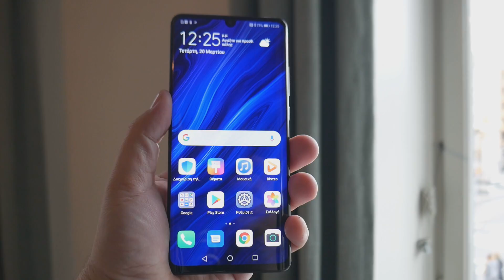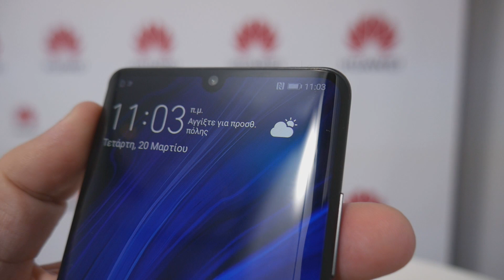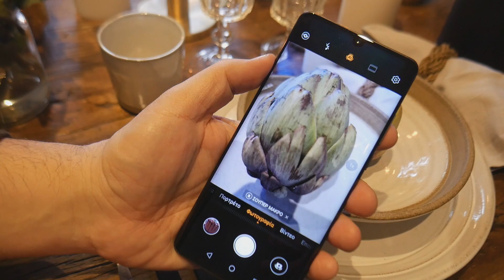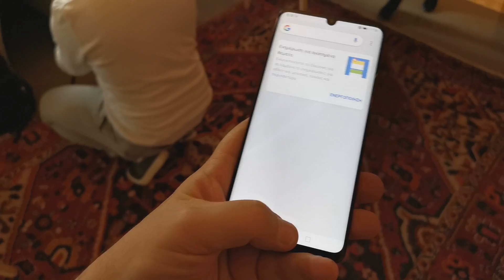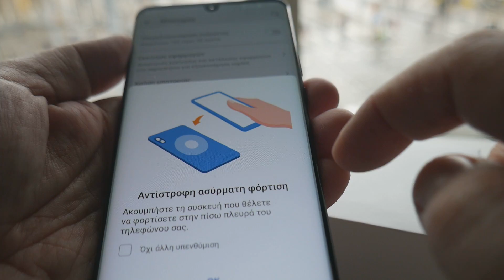Huawei P30 Pro Hands-on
Από το Παρίσι, μια πρώτη ματιά στο P30 Pro της Huawei με την κορυφαία τετραπλή κάμερα